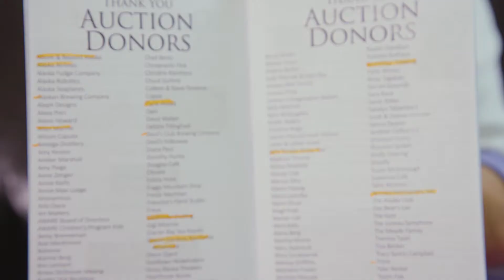Tourism Works for AWARE in Juneau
Here hour tourism helps support the local community.